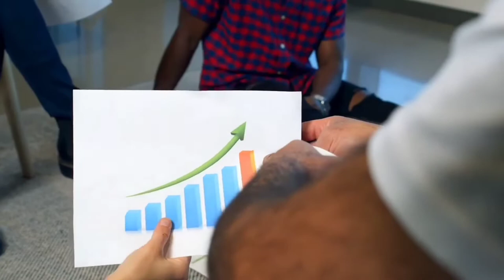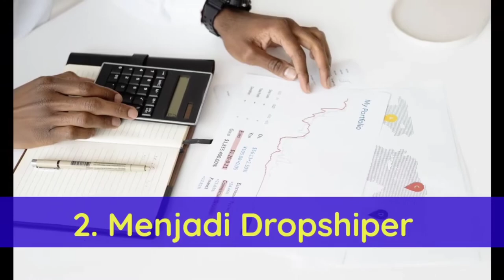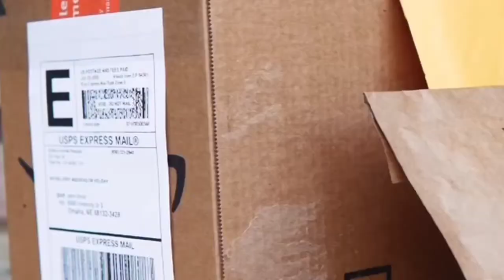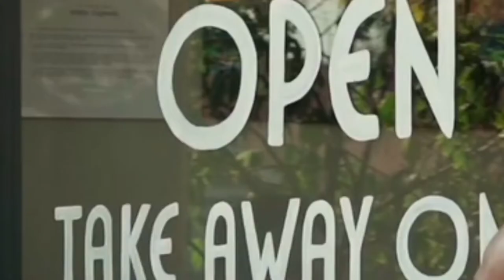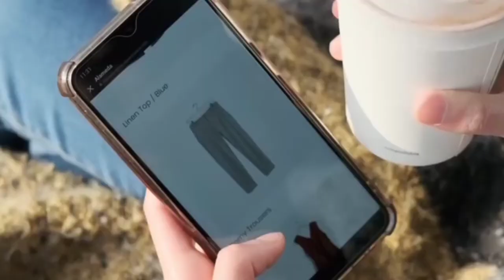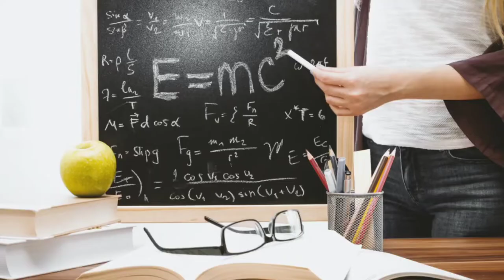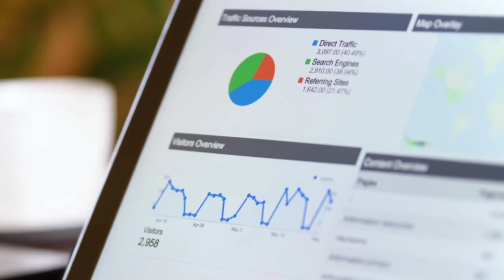SUKSES DI USIA MUDA DENGAN UNTUNG RATUSAN JUTA TIAP BULAN II BISNIS MODAL KECIL UNTUNG BESAR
Tidak hanya bidang fashion saja yang selalu mengalami trend setiap tahunnya. Bidang ekonomi terutama dalam bisnis dan usaha pun mengalami trend dan juga prosepek yang menjanjikan.

Anak-anak muda sebagai generasi penerus bangsa pun mulai tertarik dengan perkembangan bisnis di masa kini. Karenanya, sangat wajar apabila saat ini banyak bermunculan trend bisnis yang unik dan menarik terutama produk yang disukai para generasi milineal.

Beberapa trend bisnis tersebut akan dibahas pada pembahasan berikut ini. Sehingga bagi Anda yang memang sedang mencari ide untuk mengembangkan bisnis yang dapat diterima oleh anak muda akan mudah untuk mengikutinya.

Lalu, seperti apakah trend bisnis yang sedang diminati tersebut?